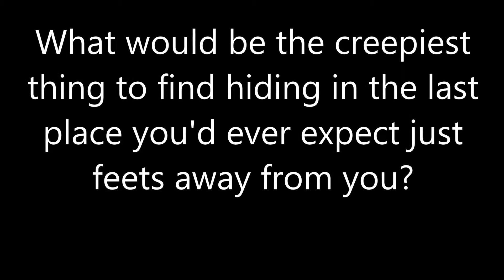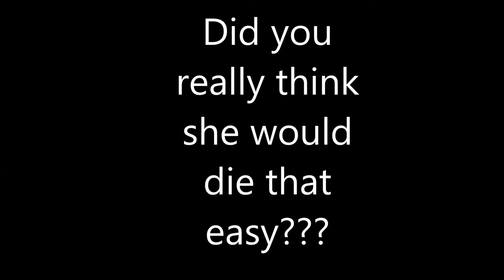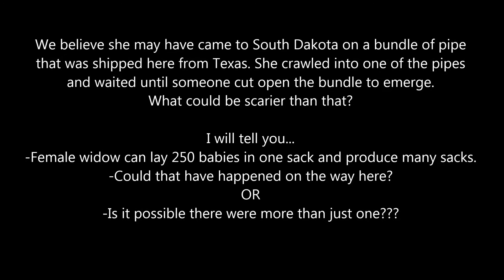The Black Widow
This creepy gal crawled into our work and we had no choice but to kill her quickly and safely. wonder if she had plans this Friday! (the 13th)